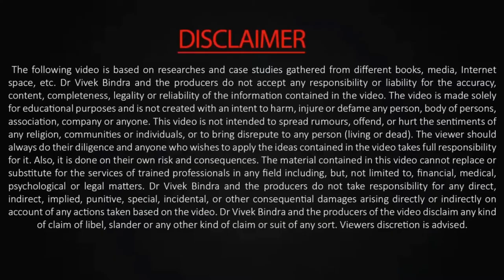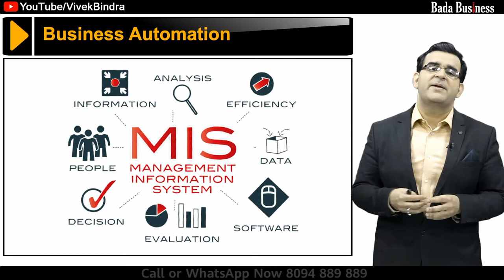How to do Business Operations Automated | Business Automation Course | Bada Business